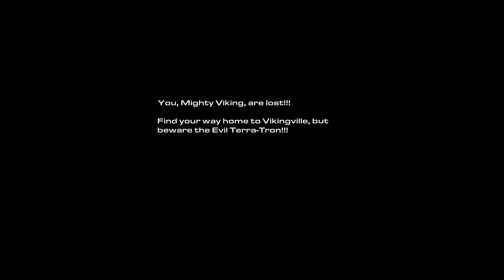StarCraft II: Wings of Liberty [5] The Devil's Playground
When I first played this I was so impressed by how dynamic the level was. Less impressive now, but still cool. I wish it was more than just a resource collection mission.